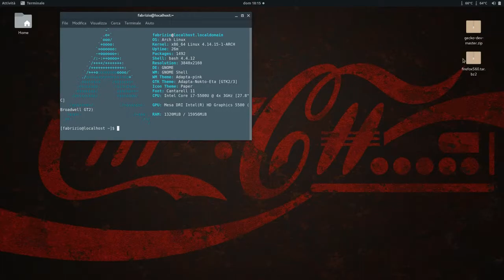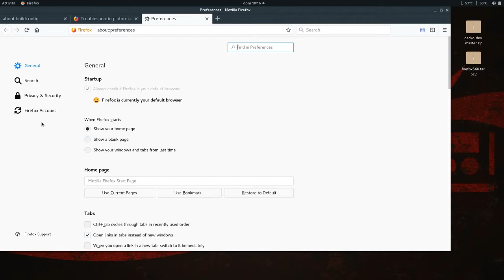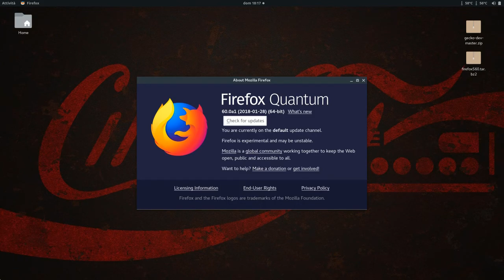Firefox 60 (based on Nightly 60.0a1)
Mozilla Firefox 60 CSD enabled on Arch Linux  (FirefoxS based on branded Nightly 60.0a1)

I'm working for better quality video on my DELL (is not my home PC)